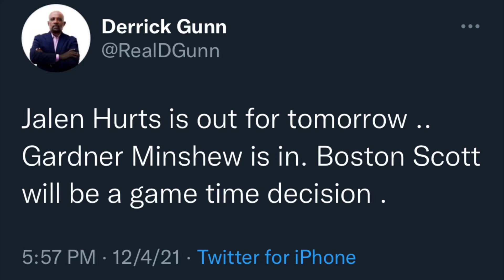Breaking Gardner Minshew WILL START Sunday against the Jets